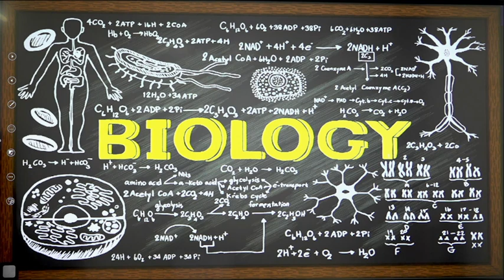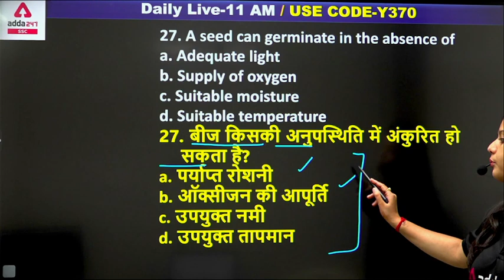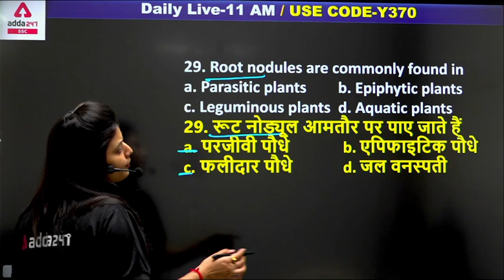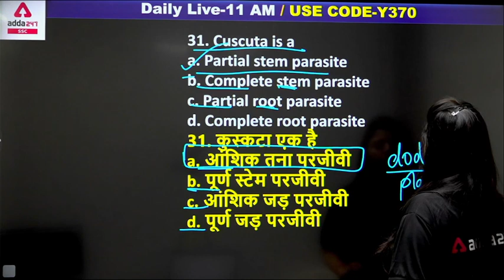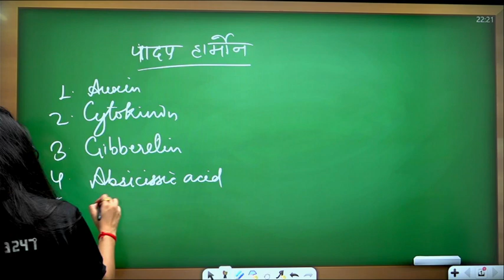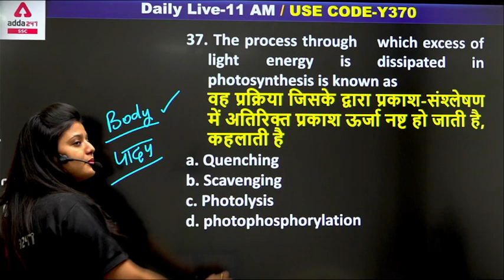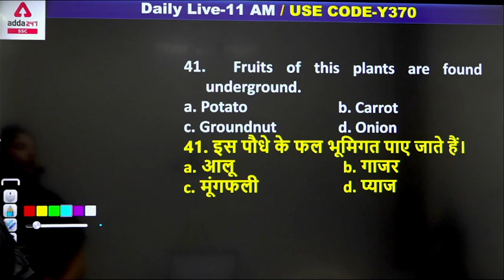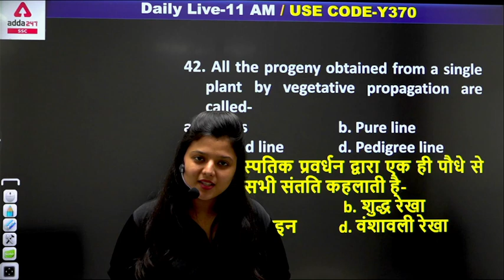RRB NTPC CBT-2 | BIOLOGY | TOP 50 QUESTIONS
Get PDF:-

07:00 AM - CURRENT AFFAIRS 2021
08:00 AM - Hindu Editorial
09:00 AM - English Made Easy Series
09:00 AM - RRB NTPC CBT-2 2021 Maths
09:00 AM - FSSAI 2021 | Food Science
10:00 AM - RRB NTPC CBT-2 2021 Reasoning
10:00 AM - FSSAI 2021 | Maths
11:00 AM - RRB NTPC CBT-2 2021 Biology
11:00 AM - RRB NTPC CBT-2 2021 General Studies
11:00 AM - FSSAI 2021 | FSSAI
12:00 PM - RRB NTPC CBT-2 2021  Science
12:00 PM - RRB NTPC CBT-2 2021  Maths
12:00 PM -  FSSAI 2021 | Reasoning
12:00 PM - SSC Selection | Maths
01:00 PM - GS Special
01:00 PM - English मंथन
1:00 PM -  FSSAI 2021 | GS
1:00 PM - SSC Selection | Polity
2:00 PM -  FSSAI 2021 | English
2:00 PM - SSC Selection | Science
3:00 PM - SSC Selection  | English
4:00 PM - SSC Selection | Reasoning
05:00 PM - SSC GD 2021 English
06:00 PM - SSC GD 2021 Reasoning
07:00 PM - SSC GD 2021 General Studies
08:00 PM - SSC GD 2021 Maths
09:00 PM - SSC GD 2021 Hindi
10:00 PM - SSC GD 2021 General Science
11:00 PM - SSC GD 2021 Static GK Special